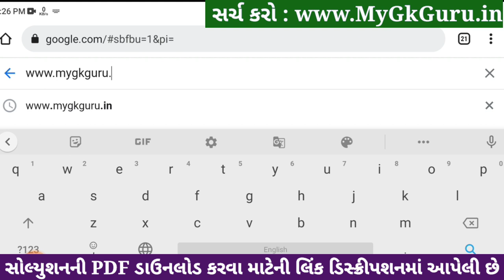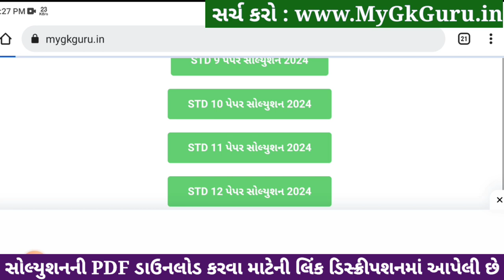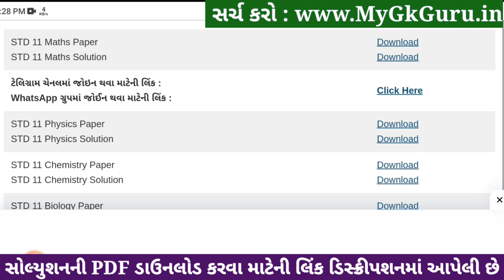std 11 maths paper solution 2024 50 marks, std 11 maths second exam paper 2024, std 11 maths paper